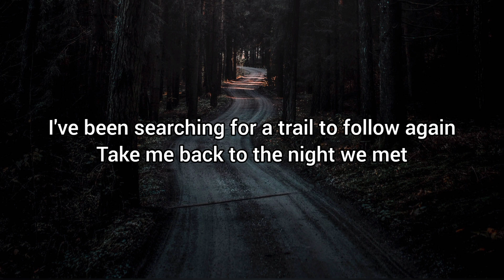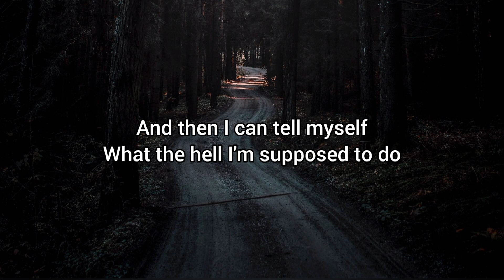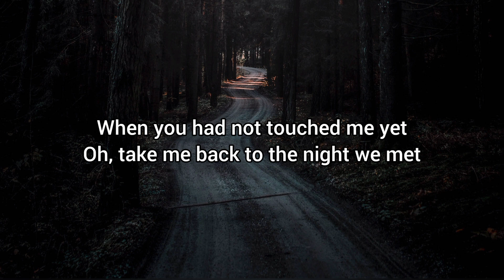The Night We Met(Lyrics) Song By Lord Huron#lyrics#music